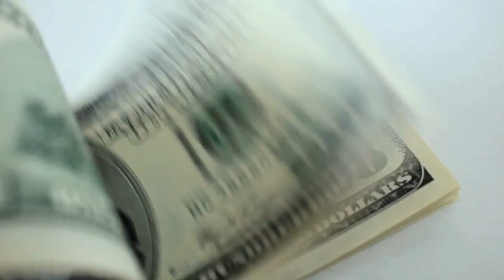DÍA 8 ✅| CONSEJOS PARA ALINEARTE CON LA ABUNDANCIA💵| RETO DEL DINERO